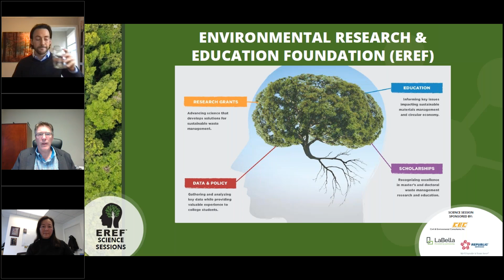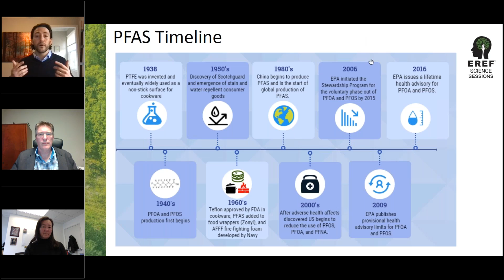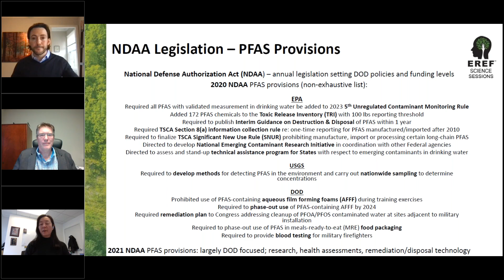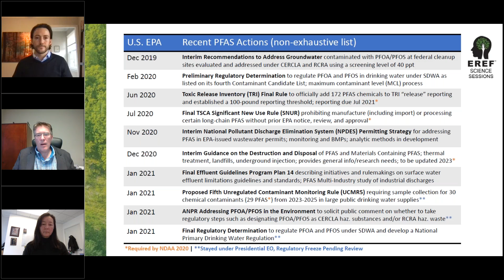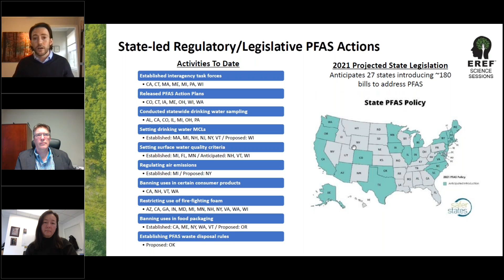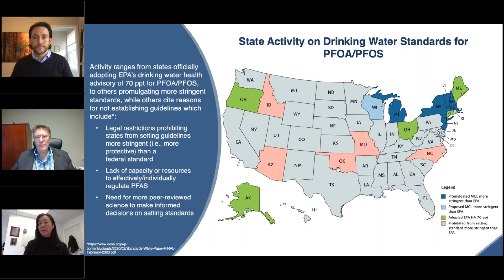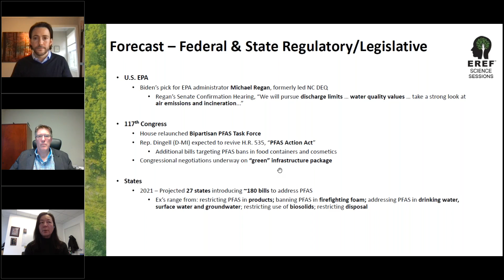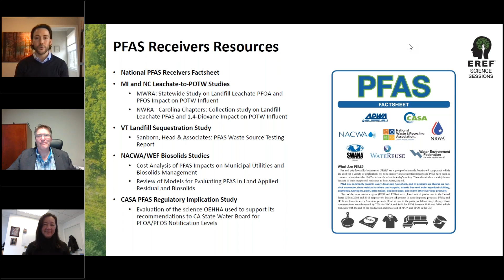EREF Science Session: Unnatural Selection - Evolution of PFAS Policy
Speakers:
Anne Germain, PE, COO and SVP of Regulatory Affairs, National Waste & Recycling Association (NWRA)
Sean McGinnis, Partner, The COEFFICIENT Group

Moderator: Bryan Staley, PhD, PE, President and CEO, Environmental Research & Education Foundation (EREF)

While research is still needed to fully understand the impacts and treatment methods for per- and polyfluoroalkyl substances (PFAS), regulations have been implemented at the federal, state and local level to manage these man-made chemical compounds. What are these regulations and how do they impact the solid waste industry?